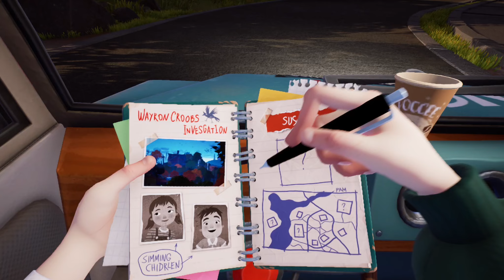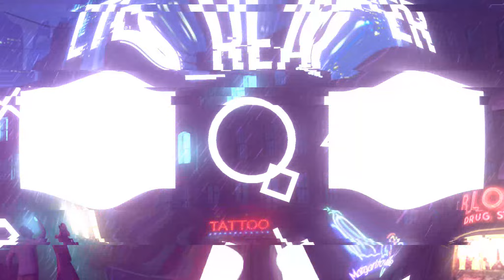HELLO NEIGHBOR 2 | Walkthrough Part 1| No Commentary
Hello Everyone, Welcome to Part 1 of Hello Neighbor 2. I hope everyone likes the series.